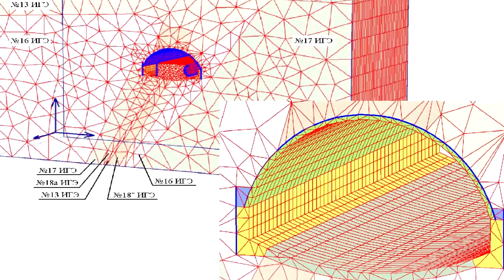Самые запретные места на планете